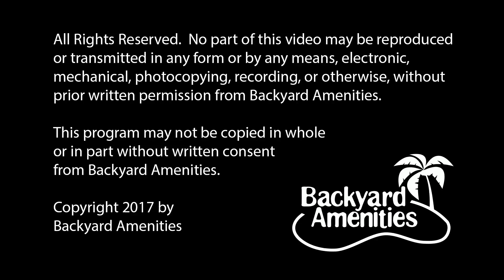Kuebler Pool Design by Backyard Amenities